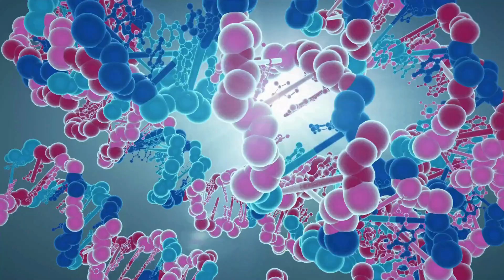CYM WELLNESS w ZIPPY MAUREEN: HOW TO BUILD HOLISTIC HEALTH mp4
Step into the world of warmth and transformation, a free judgemental space, where you are valued for who you are. Let us  embark on this journey of self discovery, self-love, self appreciation together.

ZIPPY MAUREEN  is a certified health and life coach who works on mindset to help hundreds reshape their lives and become holistically well.

Unleash the incredible POWER residing deep in you, rewrite your story, and narrate your story through the holistic approach that cherishes you as a unique human being while considering external factors such as sociocultural influences on your life.
Let's awaken authenticity—the bedrock of well-being, and join hands in a vibrant community that celebrates your distinctive journey towards abundance, holistic well-being, and success.